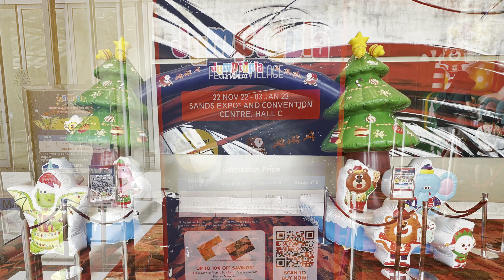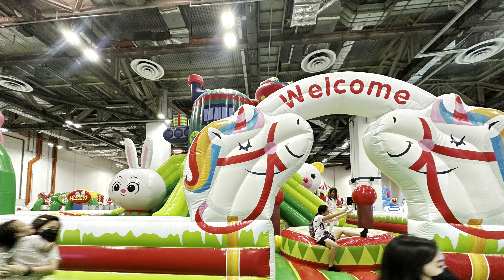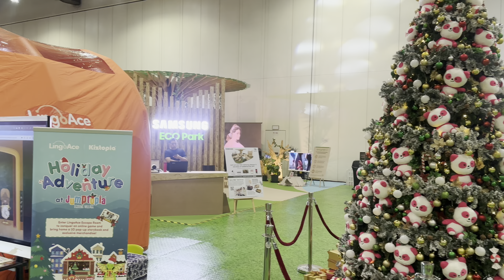[E&J] Ezra and Joel Adventures | Jumptopia 08-Dec-2022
Marina Bay Sands Convention Center